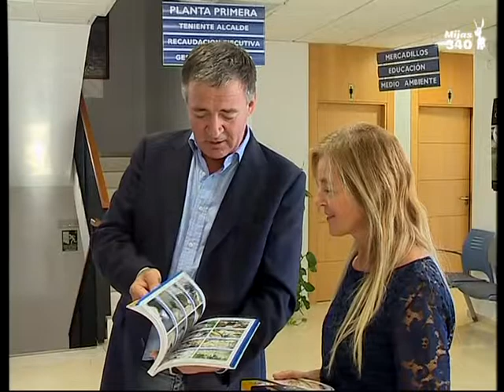La Tenencia de alcaldía de Las Lagunas luce un nuevo cuadro, de la pintora María del Carmen Pérez.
La Tenencia de alcaldía de Las Lagunas luce un nuevo cuadro: un óleo, obra de la pintora María del Carmen Pérez. La artista lo ha donado al Consistorio y en él, hace un reflejo fiel la fachada de este edificio público.